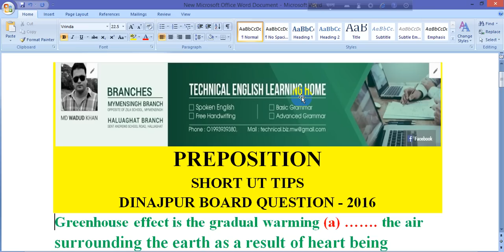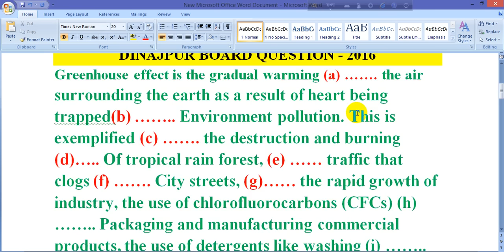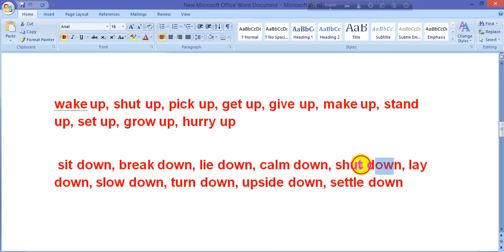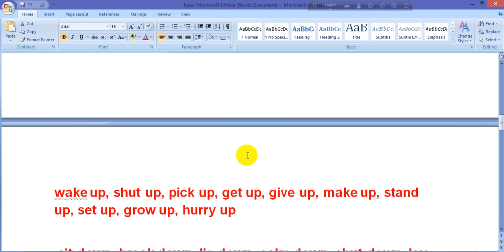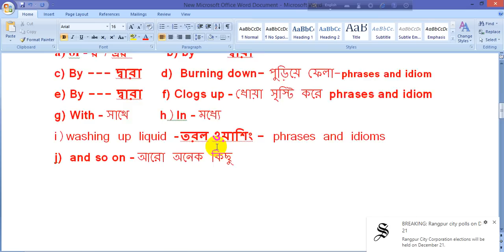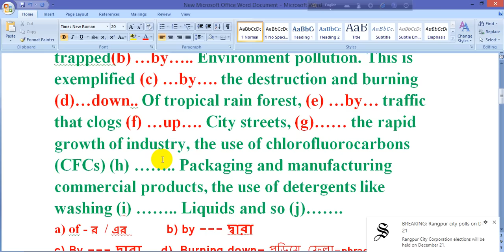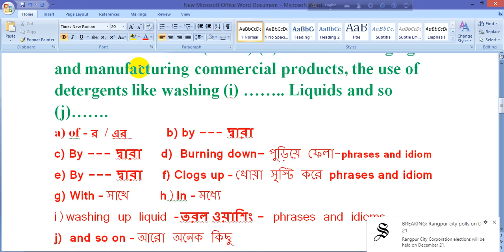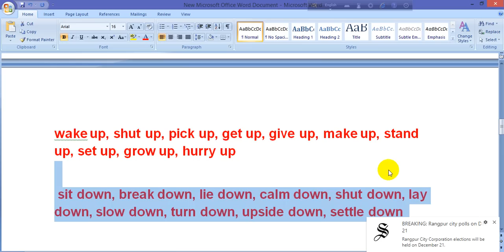Preposition short cut tips In English grammar-Dinajpur Board Question-English to Bengali translation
এই প্রথম বাংলাতে বুঝে বুঝে কিভাবে প্রিপোজিশান ব্যাবহার করতে হয় তা দেখানো হয়েছে
এখানে পিকচার সহ বিশ্লেষণ করে বুঝানো হয়েছে প্রত্যেকটা ইংরেজি শব্দের বাংলাতে বুঝানো হয়েছে এ টু জেট\
লাইক ও শেয়ার করতে ভুলবেন না -
Preposition short cut tips In English grammar-Dinajpur Board Question- 2016
Preposition Short cut Tips In English Sentence with Analysis and  বাংলা অর্থ সহ বিশ্লেষণ
What is a preposition? Do you remember?
what is preposition in Bangla ?
যে শব্দ noun বা pronoun এর পূর্বে বসে তাদের মধ্যে সম্পর্ক ও  বাক্যে অন্যান্য শব্দের সাথে সম্পর্ক কি তা নির্দেশ করে তবে সেই বাক্যকে প্রিপোজিশন বলা হয়।
There are different kinds of preposition such as - in, on into with to towards with without within after, before, while, about, up down from of for and so on.
How  to use preposition in the sentence with analysis, meanings and picture.
preposition - Is a word that shows the relationship between a noun o

   INTO– কোন কিছু বাহির থেকে ভিতরে প্রবেশ, রুপান্তর
   PREPOSITION
SHORT UT TIPS
DINAJPUR BOARD QUESTION - 2016
Greenhouse effect is the gradual warming (a) …of…. the air surrounding the earth as a result of heart being trapped(b) …by….. Environment pollution. This is exemplified (c) …by…. the destruction and burning (d)…down.. Of tropical rain forest, (e) …by… traffic that clogs (f) …up…. City streets, (g)…with… the rapid growth of industry, the use of chlorofluorocarbons (CFCs) (h) …in….. Packaging and manufacturing commercial products, the use of detergents like washing (i) …up….. Liquids and so (j)…on….
a) of - র / এর     b) by --- দ্বারা
c) By --- দ্বারা   d) Burning down- পুড়িয়ে ফেলা-phrases and idiom
e) By --- দ্বারা     f) Clogs up – ধোয়া সৃস্টি করে phrases and idiom
g) With – সাথে    h)In – মধ্যে
i)washing up liquid – তরল ওয়াশিং - phrases and idioms
j)  and so on – আরো অনেক কিছু

wake up, shut up, pick up, get up, give up, make up, stand up, set up, grow up, hurry up

O– কোন কিছু বাহির থেকে ভিতরে প্রবেশ, রুপান্তর

UNDER – নির্দিষ্ট সীমানার নিচে / সংখ্যার নিচে /     BELOW – আনুমানিক নিচে / স্থির অবস্থায় নিচে
1.We sat under the tree.
2. The people of our country live ---below the poverty line.
3. The payment was ---under 50000$
4. He was …under…. Mental pressure.
5. He puts on a tee shirt …….. a jacket.

Of – র/এর
বাংলাদের লোক জন – the people of Bangladesh
কম্পিউটারের মাউস –the mouse of computer
গাড়ির চাকা –
সুন্দর বনের বাঘ –
রাস্তার দুই পাশের সৌন্দর্য – the beauties of the both sides of the street

FOR – জন্যে / কারনে
আমি টাকার জন্য এসেছি – I have come for mnoney
হাটা সাস্থ্যর জন্য ভাল – walking is good  for health
দুর্নীতির কারনে বাংলাদেশ অনুন্নত –
সে টাকার অভাবে ব্যাবসা আরম্ভ করতে পারেনা – he can not start a business for want of money.

With – সাথে/দিয়ে/নিয়ে/দ্বারা